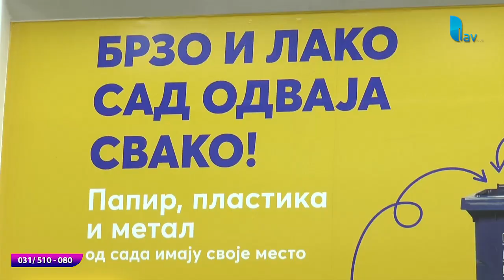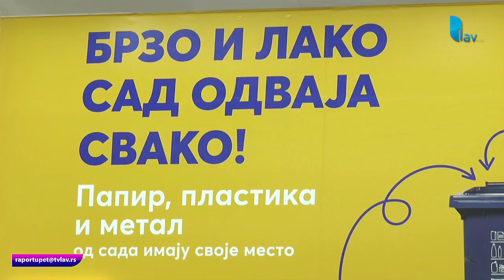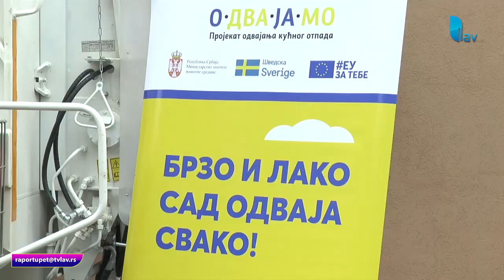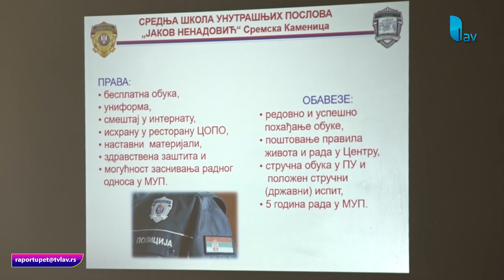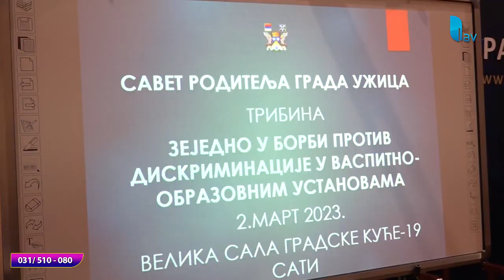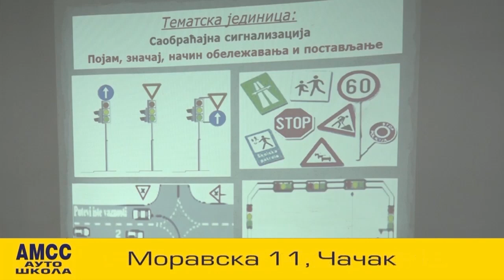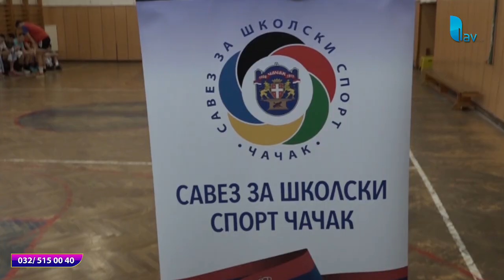RAPORT U PET 03.03.2023.